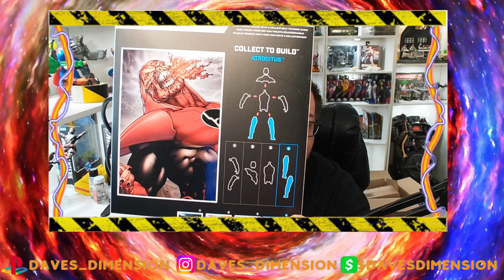SUPERMAN - BLACK LANTERN WAVE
Welcome "  TallieTorchersProductions   "

95% . 1.9K/2K

CA$H APP: $DAVESDIMENSION
All music featured in my videos and streams are courtesy of